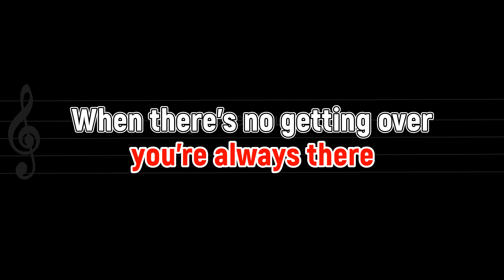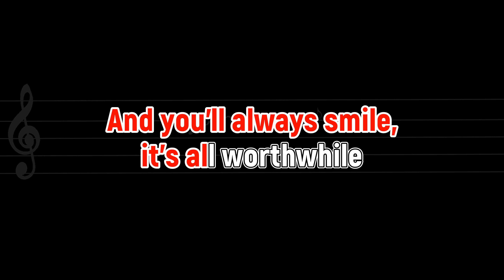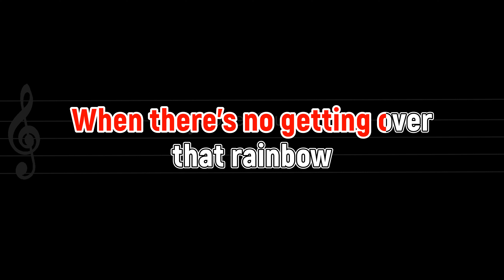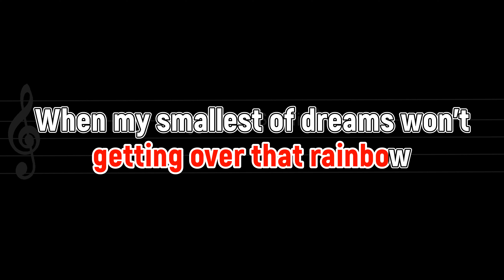I Won't Last A Day Without You KARAOKE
I Won't Last A Day Without You Karaoke Cover by  Carpenters

All tracks were arranged, mixed and recorded using DAW (Cakewalk by the Bandlab), with the support of midi guitar and midi keyboard. All instruments used are virtual instruments.